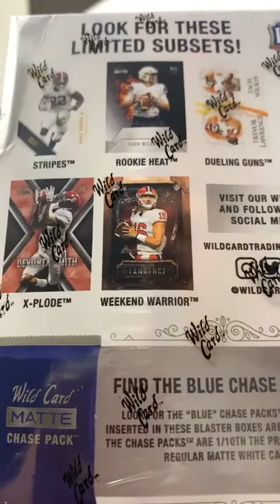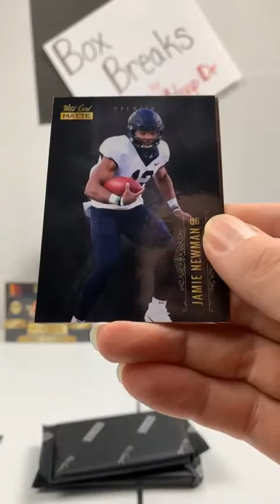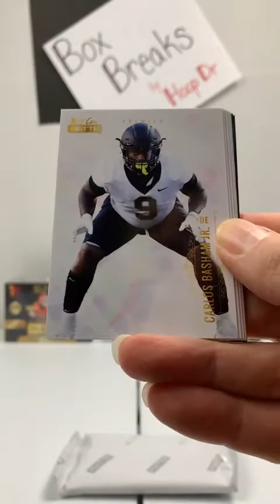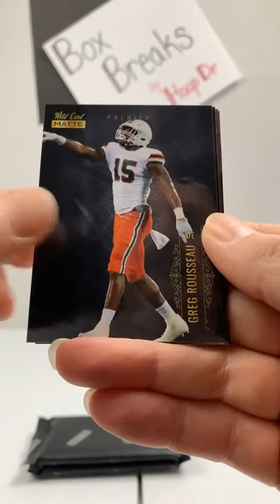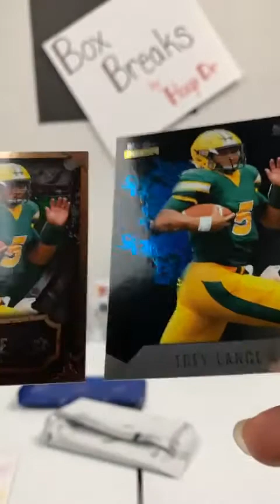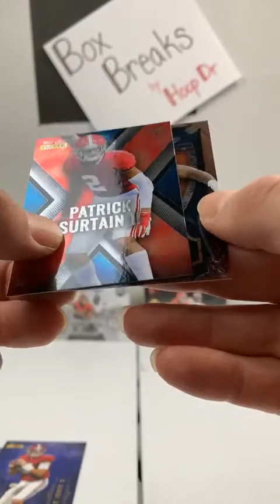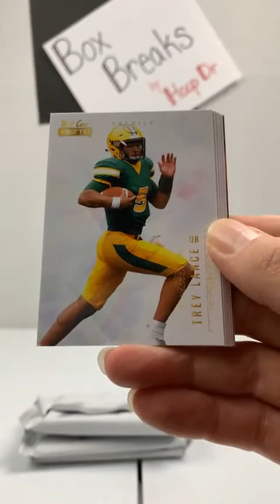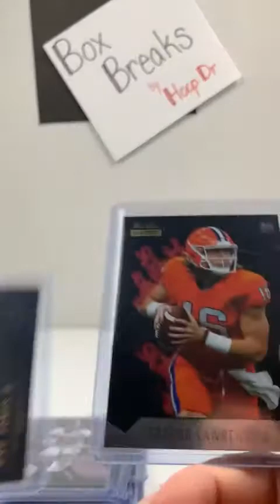2021 Matte Football BLASTER Box Break 11-24-21